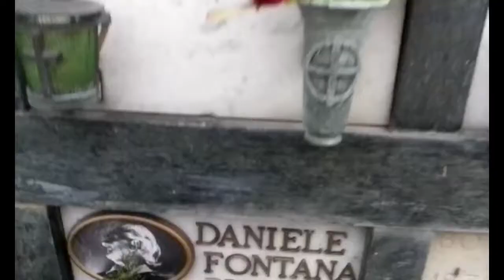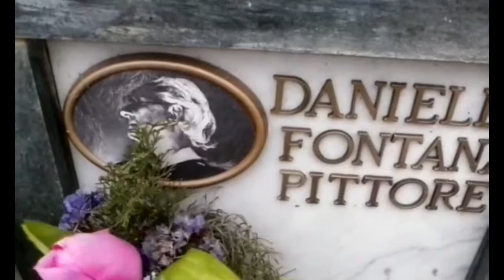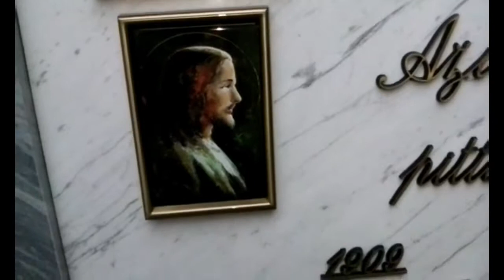TOMBE del grande PITTORE e DISEGNATORE DANIELE FONTANA, e del PITTORE BRUNO AZIMONTI, Menaggio (Co)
Cimitero di MENAGGIO, delizioso comune turistico sul Lago di Como.
- Grande, importante e DIMENTICATO: Daniele Fontana, nativo di Milano (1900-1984) e al lavoro in vari luoghi. Si trova a Menaggio dopo una primaria sepoltura sottoterra altrove, dato che un amico trovò qui una celletta che ospitasse le sue ossa esumate, evitando così il gettarle via in ossario comune.
- Colombaro con Bruno Azimonti (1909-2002), nativo della vicina Griante e poi menaggino, inoltre padre di 2 pittrici e nonno di una.